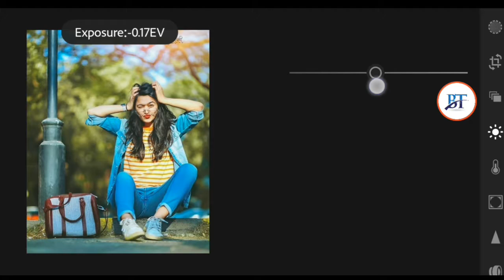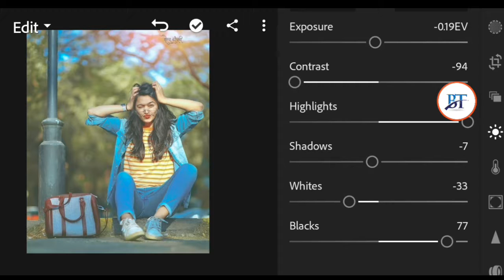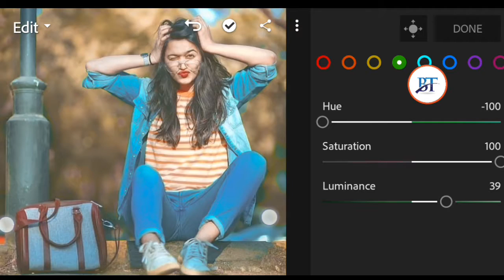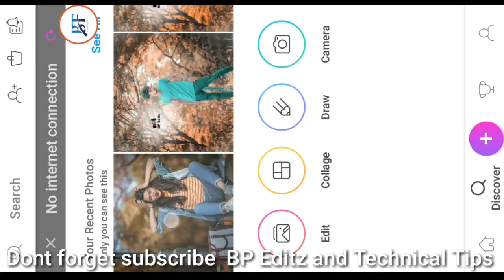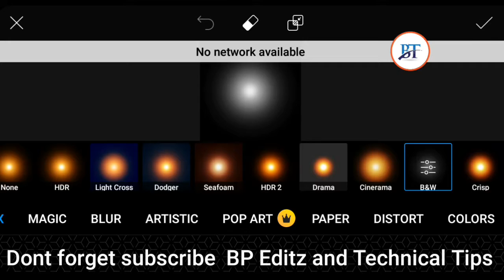Camara raw filter photo editing tutorial in lightroom and picsart app ll bp editz and technical tips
Don´t forget
Comments
share and